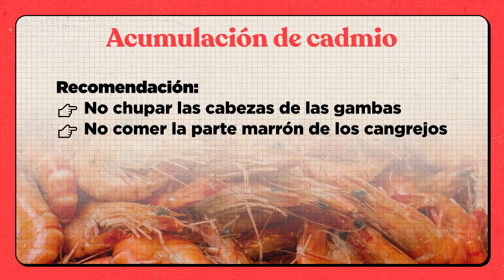Marisco: precauciones y recomendaciones sanitarias | Sabor con saber, con Gemma del Caño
CIEN&CIA 7x07 | Sabor con saber | Marisco

Las secciones "El electrón perdido" y "Loco de remate" se encuadran en el Plan de Transferencia de Conocimiento Universidad-Empresa 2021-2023 (Plan TCUE), aprobado mediante Acuerdo 134/2021, de 9 de diciembre de la Junta de Castilla y León (BOCYL 238 de 13 de diciembre de 2021), cofinanciado por el Fondo Europeo de Desarrollo Regional (FEDER) y la Junta de Castilla y León.

DIRECCIÓN DE ARTE, DISEÑO Y ANIMACIÓN

Eduardo Cámara Núñez

RESPONSABLE UCC+I
Isabel Soto

OJO AL DATO
GUION: Samuel Pérez Gutiérrez
LOCUCIÓN: Ángela Varela Neila.

ENERGÍA
GUION Y PRESENTACIÓN: Samuel Pérez Gutiérrez.
EQUIPO CIENTÍFICO DE LA UNIVERSIDAD DE BURGOS:
Ramón Enrique Viloria Raymundo
Cristina Alonso Tristán

LOCO DE REMATES
GUION Y PRESENTACIÓN: Enrique Hernando.

AGRADECIMIENTOS A:
La 8 Burgos - Castilla y León Televisión
Ayuntamiento de Burgos
Grupo Ureta Automóviles
A todas las personas entrevistadas en "Sabor con saber"
A todos los investigadores entrevistados en "Energía"
Asociación Castellana y Leonesa de Educación Matemática "Miguel de Guzmán"

Mercado Sur de Burgos
Supermercado Alcampo (Burgos)
Museo del Petróleo y Ayuntamiento de Sargentes de La Lora.
CIEMAT - Centro de Investigaciones Energéticas, Medioambientales y Tecnológicas (Madrid).
CEDER - Centro de Desarrollo de Energías Renovables (Soria).
AEMET - Observatorio meteorológico (Burgos).
Aeropuerto de Burgos.
Museo de la Energía (Ponferrada).

A todos nuestros colaboradores de temporadas pasadas.

Un agradecimiento especial a Israel Pascual, por creer en este programa.